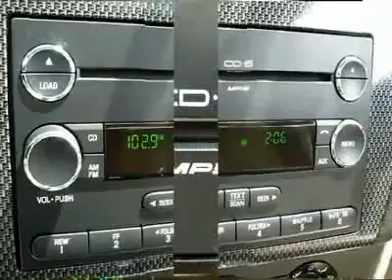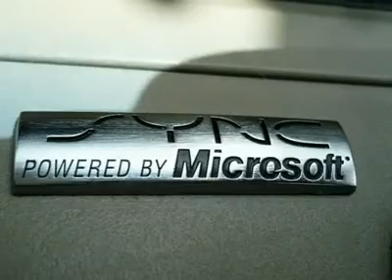2009 FORD FUSION Cherry Hill, NJ 04934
2009 FORD FUSION Cherry Hill, NJ
Stock# 04934
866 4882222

Pick up this Moss Green Metallic 2009 Ford Fusion, available today. Featuring Automatic transmission, it has 45266 miles. This could be the one you've been searching for.